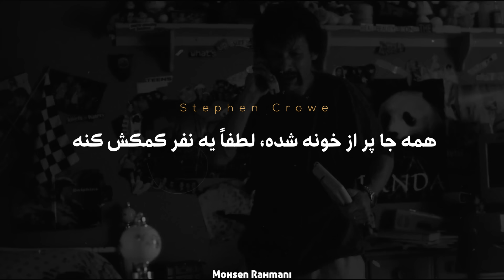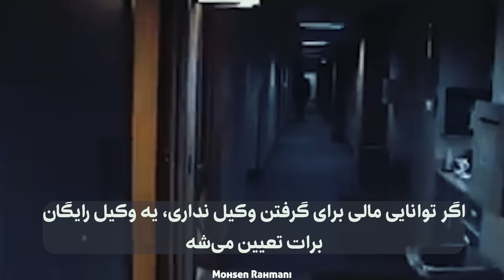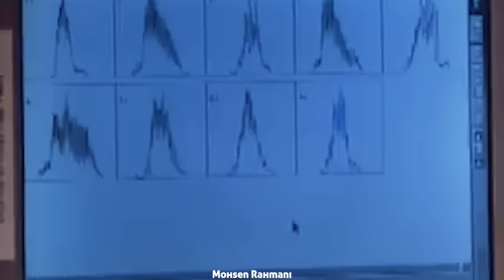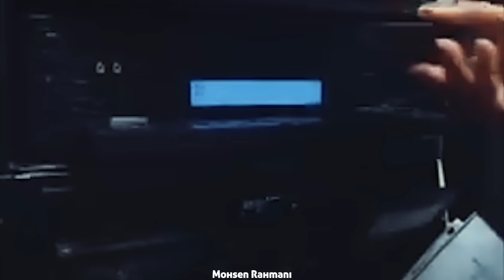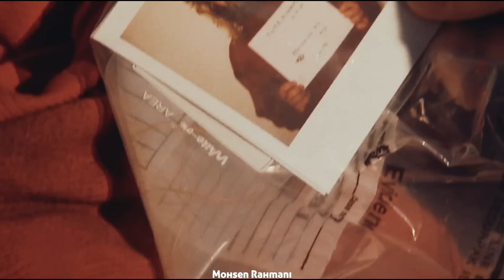تکنیک های عجیب کارآگاه در اتاق بازجویی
اتاق بازجویی این اپیزود با اپیزودهای گذشته فرق داره. اینجا بازپرسا تلاش می‌کنن با تکنیک‌های مختلف هرطور که شده از مظنون اعتراف بگیرن.
امیدوارم این پرونده مورد پسندتون باشه.
این سری از اپیزودها با الهام از سبک تحلیل کانال "JCS" ساخته میشه.
فیلمی که تو این اپیزود از صحنه‌هاش استفاده شده :
The Interrogation of Michael Crowe 2002